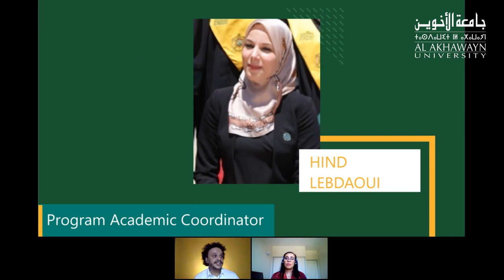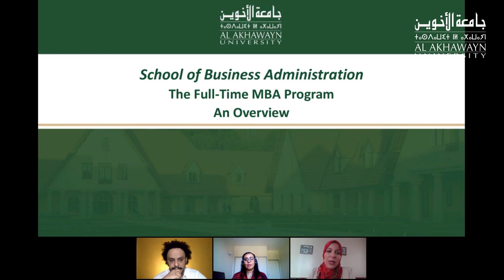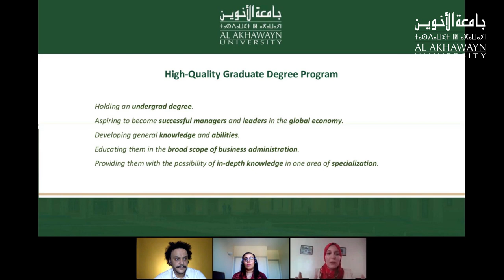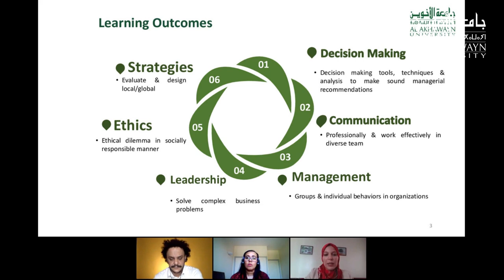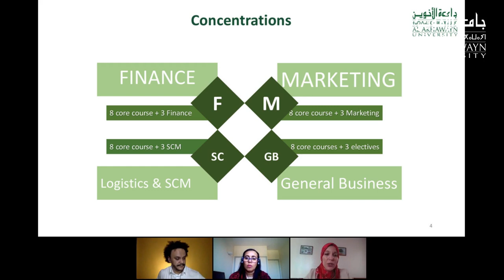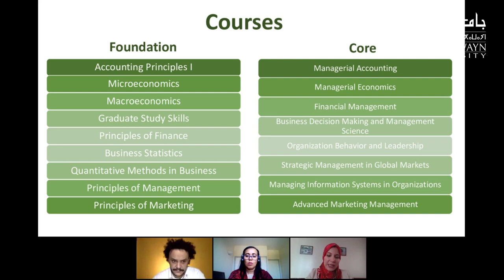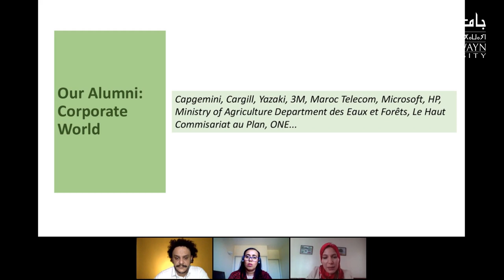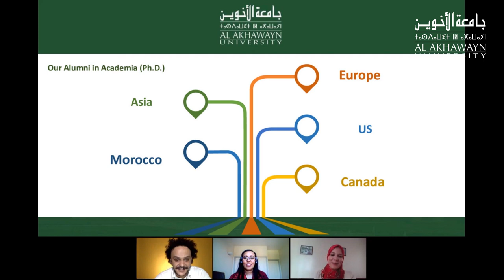[Replay] Experience AUI With Youssef Ksiyer - Episode 6 Master Special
If you're looking for a step up the career ladder, want to become an influential business leader or want to start your own business, the Al Akhawayn Master of Business Administration (MBA) is your next step. With the MBA, students broaden their skills and expand their opportunities within or beyond their current field of employment. Students benefit from a series of guest lectures, workshops, and study abroad trips which provide many networking opportunities with potential employers.

Al Akhawayn MBA is a fully flexible program that allows its students to tailor their studies to suit their personal needs with the option to complete their degree full-time, part-time, or at the executive level.